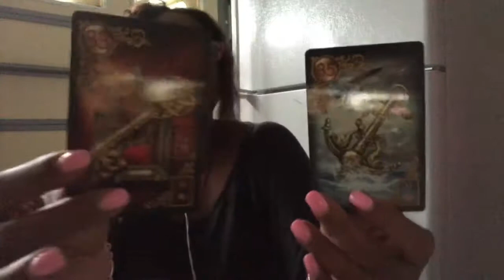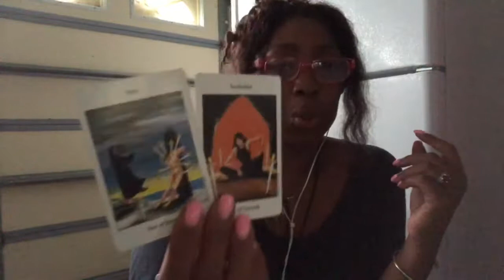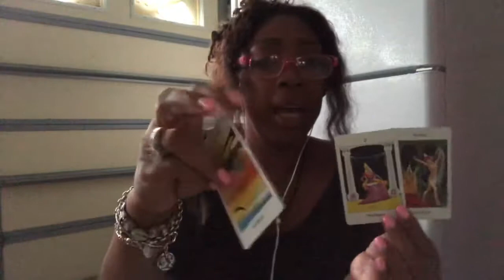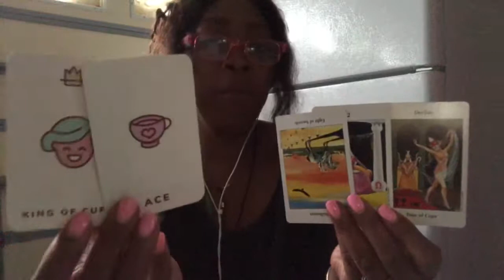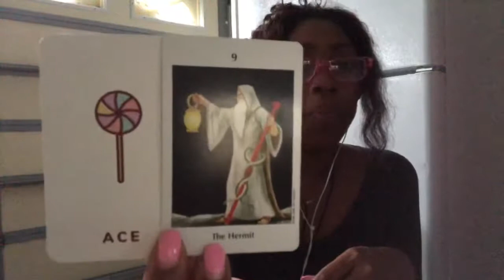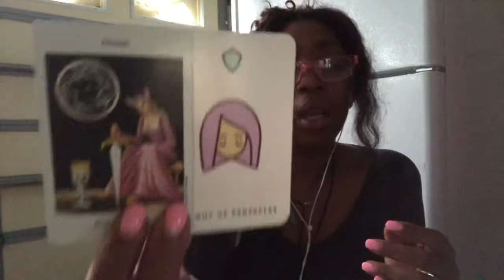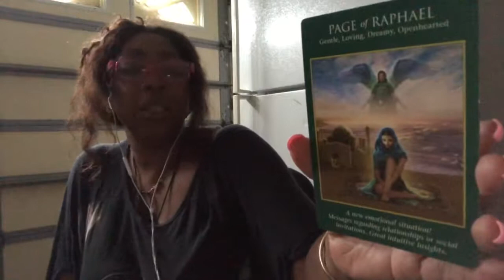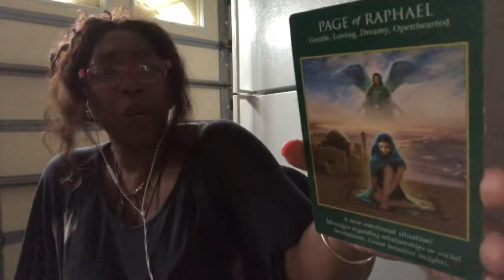Boogschutter Wekelijkse Tarot Lezing Augustus 5-11